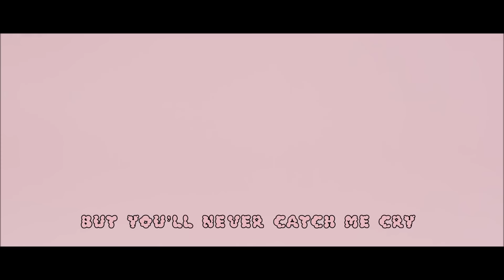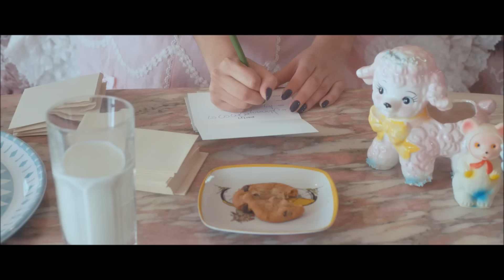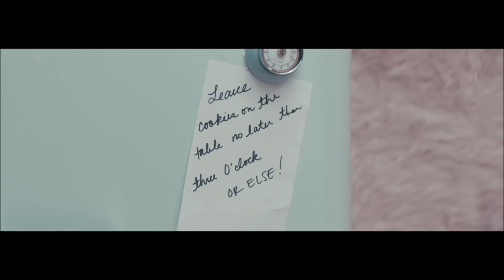Melanie Martinez - Cry Baby [Movie • Visual Album]